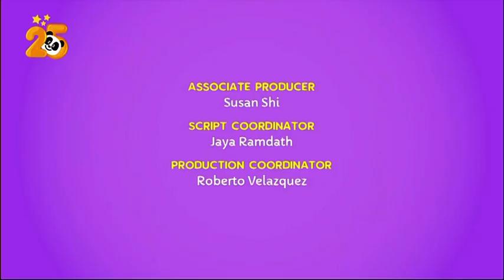Canal Panda Portugal - Continuity (July 22nd, 2021)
Recorded at 21:32PM BST after Barbie Dreamhouse Adventures and before Masha's Tales.